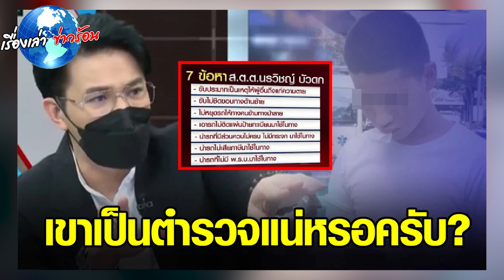“หนุ่ม กรรชัย” อึ้งแรง ถามแทนคนไทยทั้งประเทศ หลัง ส.ต.ต. ทำผิด 7 ข้อหา